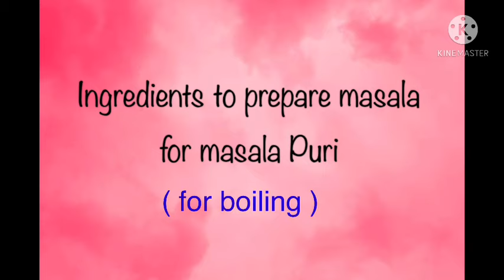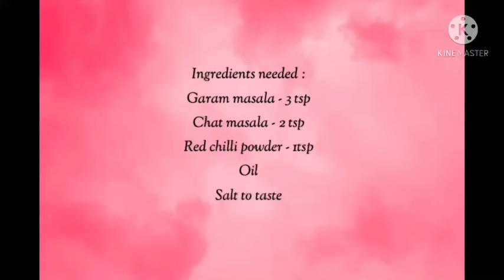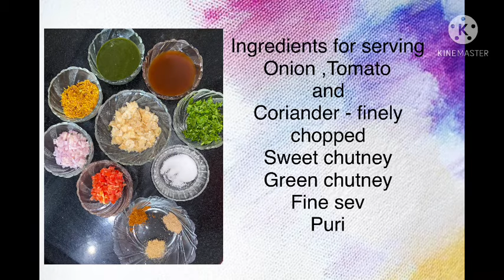Masala Puri recipe - street style | Bangalore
A spicy lip smacking street food of India which is prepared by mixing crust pooris and hot masala gravy.